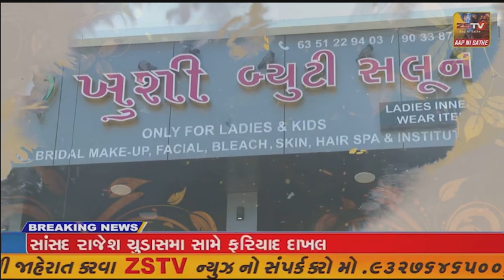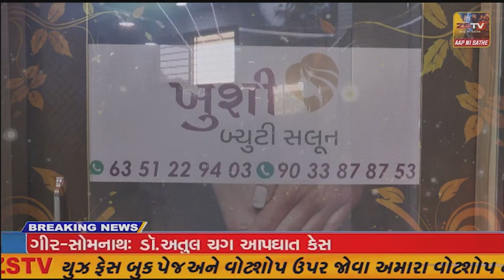જામનગર છોટી કાશી ની ધર્મ ભૂમિ પર ભાગવત ગંગા એજ્યુકેશન એન્ડ ચેરીટેબલ ટ્રસ્ટ દ્વારા આયોજિત નવમો...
જામનગર છોટી કાશી ની ધર્મ ભૂમિ પર ભાગવત ગંગા એજ્યુકેશન એન્ડ ચેરીટેબલ ટ્રસ્ટ દ્વારા આયોજિત નવમો પદયાત્રી સેવા કેમ્પ નું ભવ્ય આયોજન કરેલ